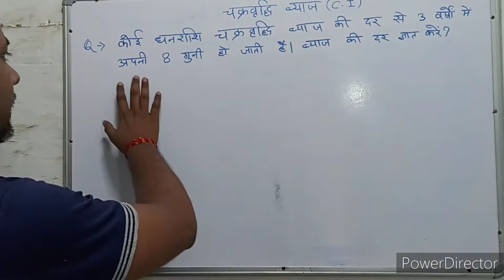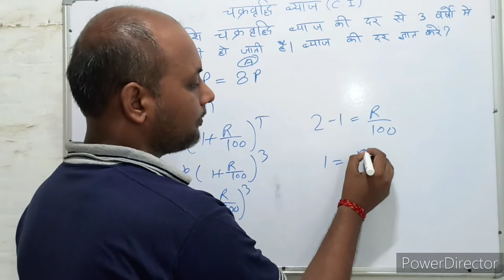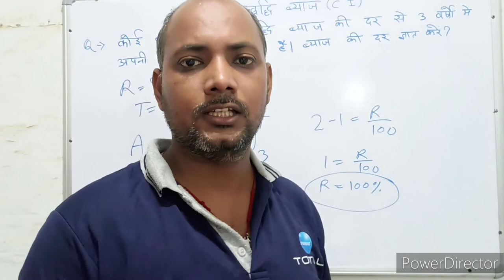Compound interest । चक्रवृद्धि ब्याज । C.I. Trick। Maths । Mathematics । Maths with PKGURUJee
कोई धनराशि चक्रवृद्धि ब्याज की दर से 3 वर्षों में अपनी 8 गुनी हो जाती है ब्याज की दर ज्ञात कीजिए?

A sum of money becomes 8 times itself in 3 years at the rate of compound interest. Find the rate of interest?

koee dhanaraashi chakravrddhi byaaj kee dar se 3 varshon mein apanee 8 gunee ho jaatee hai byaaj kee dar gyaat keejie?